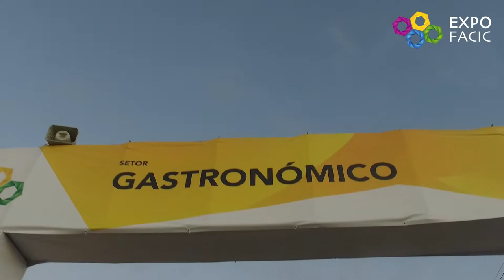Dr. Poiares Maduro